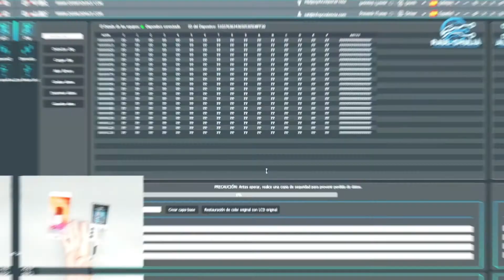COMO CAMBIAR EL IDIOMA A PROGRAMADORA i2C o MAGICO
Sencilla explicación de como cambiar el idioma a la programadora de FACE-ID de las marcas MAGICO o i2C.

Aquí tenéis algunas de las herramientas que utilizo en el taller.

iPower Pro
Mijin M.Face
Qianli Alignement XR-XS-MAX
Qianli Alignement 11-PRO-MAX
Qianli Base - Stencil
Cuchilla Bisturi
Estaño 138 PPD
Flux Mijin iRepair
Hilo Fino Jumper
Pegamento DOT
Cinta Polimida
Acido de Soldadura

¿Quieres aprender a reparar móviles y tablets con el líder europeo?
Muy pronto… ¡Cursos de reparación básica y avanzada!

Clases online y presenciales impartidas por el experto Raúl Chuliá, más de 20 años de experiencia en reparación de telefonía, micro soldadura avanzada y data recovery.
¿Quieres saber más? ¡Atento a nuestras RRSS!